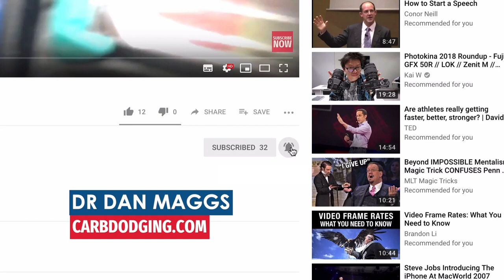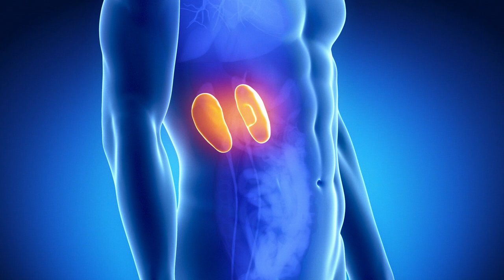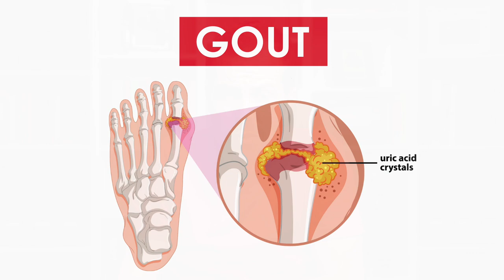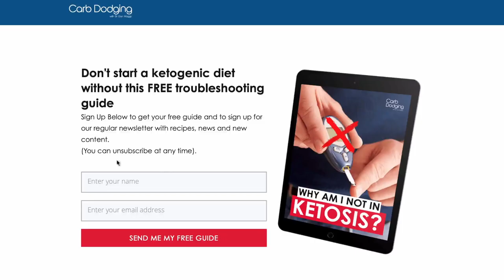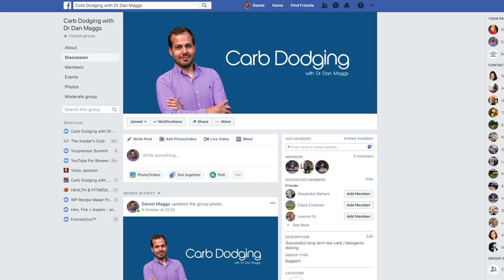No Ketones In Urine (But On A Ketogenic Diet!) - Here's why!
Finding no ketones In urine when testing with ketostix? Can you be in ketosis without ketones in urine? YES!

If you’ve been having problems with ketones not showing up in urine on a ketogenic diet or does it seem your keto strips are not working anymore

In this video I will show you how you can be in ketosis without ketones in your urine!

IMPORTANT: The content in this video is not intended as a substitute for the medical advice of a primary physician. Please regularly consult with your physician in matters relating to your health, particularly with respect to any symptoms that may require diagnosis or immediate medical attention. Due to the variance of individuals’ lifestyles and bodies, the methods elaborated on in this video are not guaranteed to produce your desired result; therefore, the author does not assume any liability to any party for any loss, damage, or disruption caused by the choice to implement any of the health strategies contained within this video.